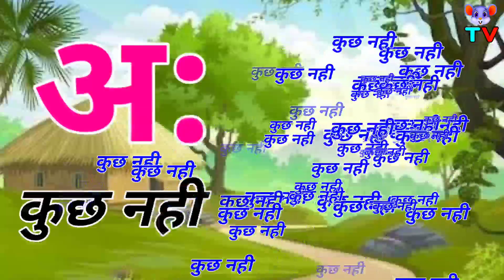हिंदीवर्णमाला, अ से अनार आ से आम, अआइईउऊ, A Se Anar Aa Se Aam, क से कबूतर ख से खरगोश